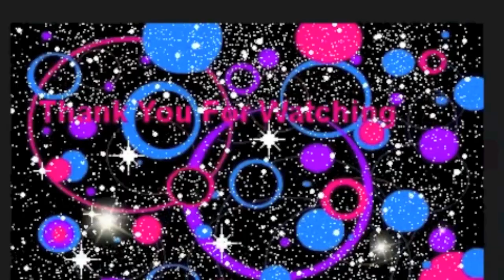CHAD JOHNSON Boxing Match VS. BRIAN MAXWELL Chad Gets Knocked Down By Brian in 4th Round 🥊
CHADJOHNSON VS. BRIANMAXWELL Boxing Match ChadOchocinco held his own For 4 Rounds Against Pro Boxer Brain Maxwell.